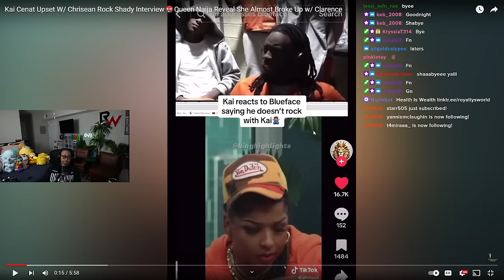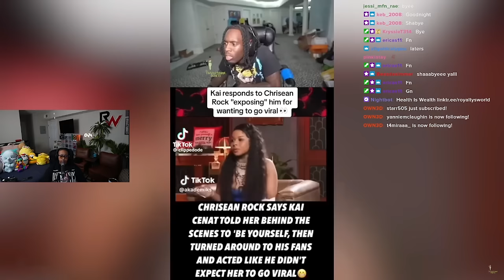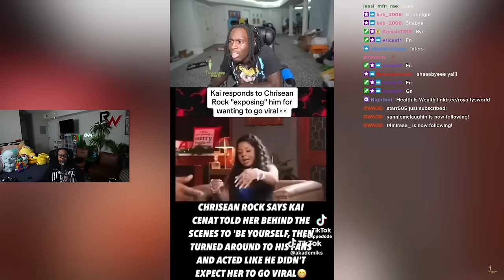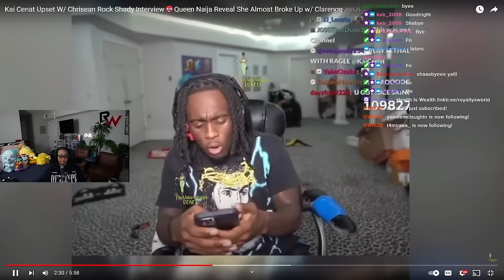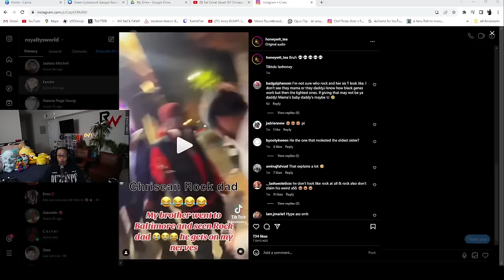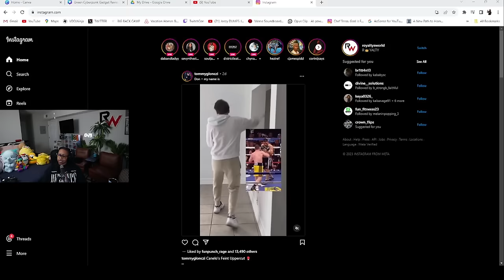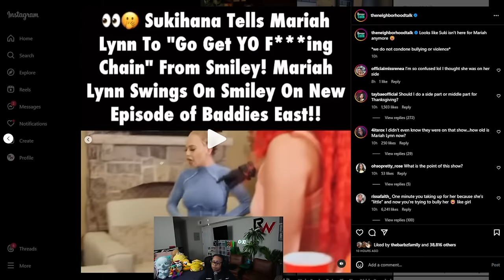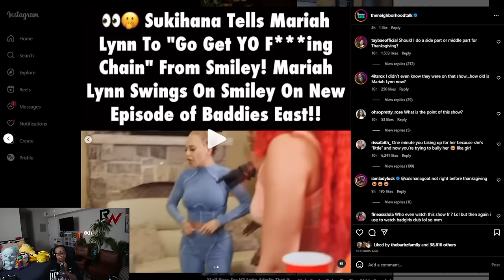Chrisean said Kai Cenat act like he was SC@RED of her and he said he WAS 😱🤣